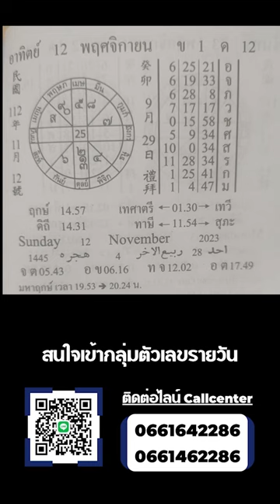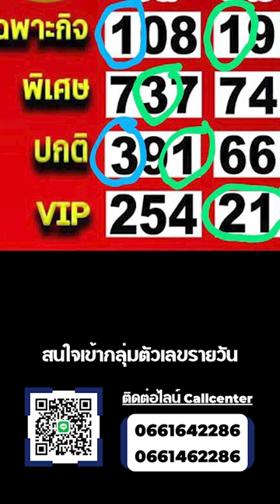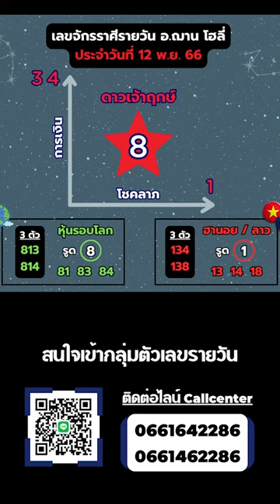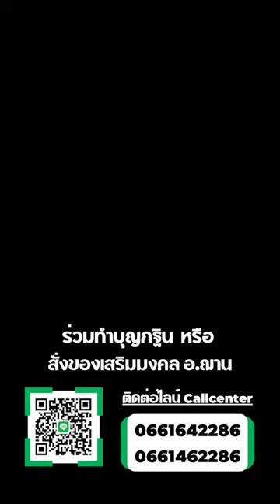ทีเด็ดเลขการเงิน โชคลาภรายวัน วันที่ 12 พ.ย. 66 | อ.ฌาน โฮลี่